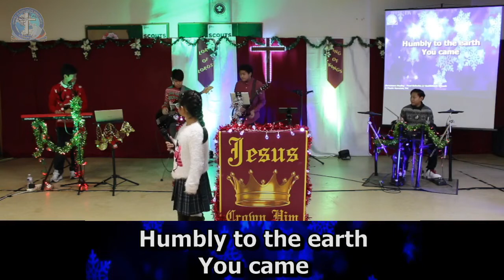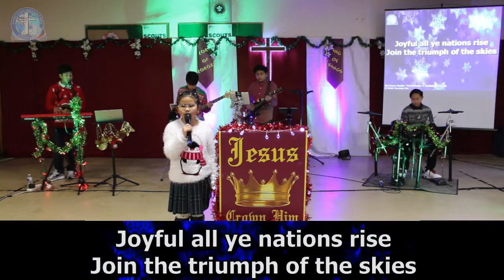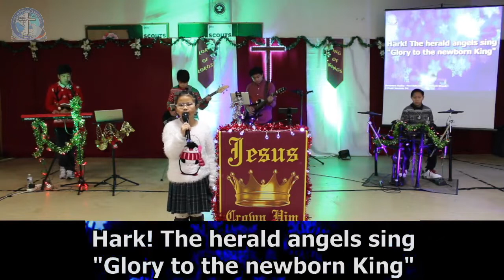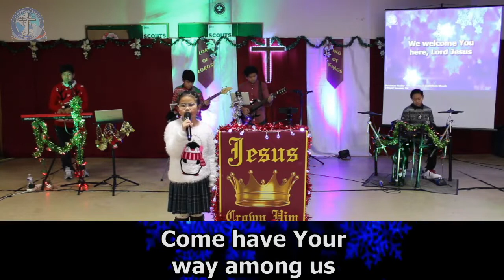CioRChurch: Christmas Medley // Saddleback Worship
Christmas Medley

*Song Leader: @CioRChildrens
*Authors: Saddleback Worship